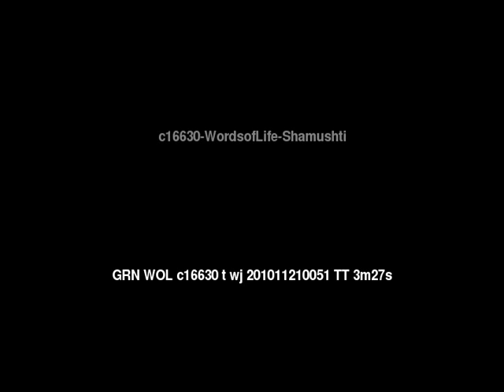Words of Life Shamushti People/Language Movie Trailer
This is: Words of Life Shamushti People/Language Movie Trailer c16630 [c16630t]

Other names for this language are: Shumasht

This language is spoken in: Afghanistan (Afghanestan, افغانستان)

This language is spoken by: Shumashti